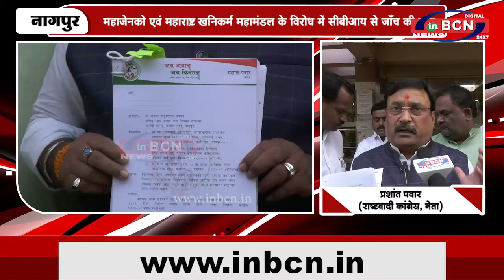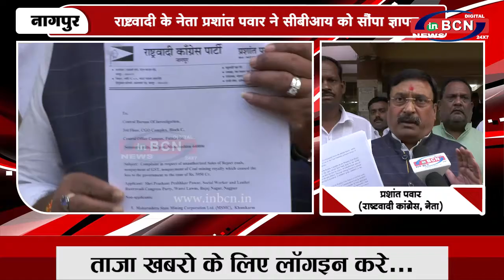महाजेनको एवं महाराष्ट्र खनिकर्म महामंडल के विरोध में सीबीआय से जाँच की मांग | INBCN NEWS